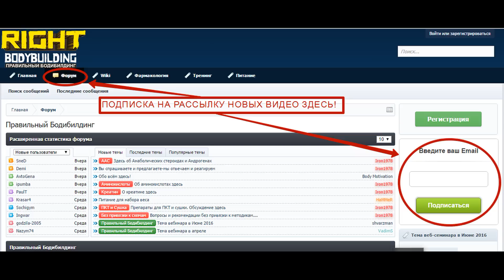Система Плинтовича. Стив Ривз. Крепатура. Питьевой режим. Ответы на вопросы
Так же сейчас доступна и печатная версия книги с доставкой по Украине.
Страница заказа курса тренировок для девушек "ПОП-АРТ. Формируем красивые ягодицы"
Пятая часть ответов на вопросы, заданные под видео
Тайм-коды:
00:00 очередной раз о переделке схемы Плинтовича
04:35 силовые показатели во время перехода от схем Ментцера к восстановительным тренировкам
05:44 о продолжительности нахождения мышц под нагрузкой в течение целого дня
11:10 использовал ли Стив Ривз фармакологию?
12:40 почему нет крепатуры у мышц ног при тренировках по схемам Ментцера
13:35 стоит ли повышать количество повторений при тренировках по Ментцеру, если достиг уже возможного максимума нагрузок, которые можно выставить на тренажёре
15:24 когда пить воду: до еды или после? Что такое суп, и в каком виде он может быть полезен
19:25 зависимость силовых показателей от типа темперамента
21:20 на какой из фаз Украинской Школы можно начинать углеводное чередование
23:10 как и когда делать проходку
25:37 система Дардена для сброса лишнего жира: о 8-12 повторах и 1500 ккалориях, а так же о периодизации по Плинтовичу в период «сушки»